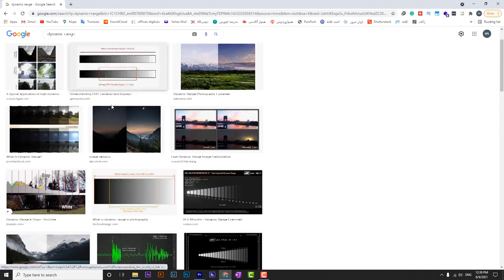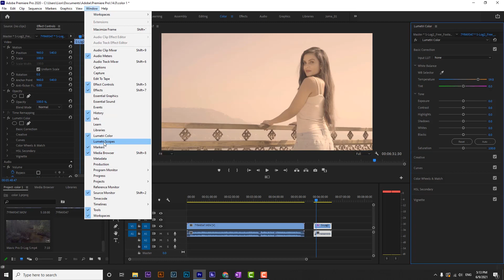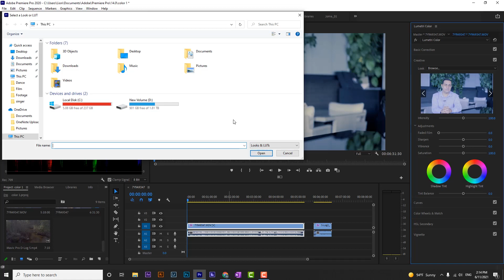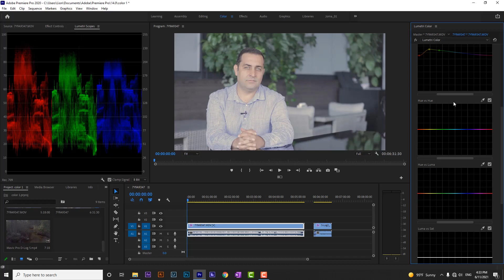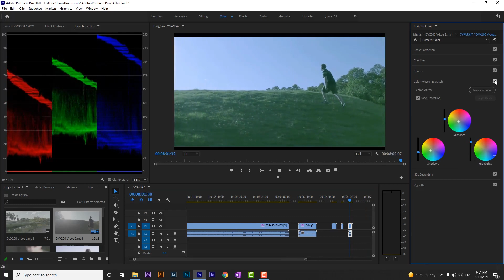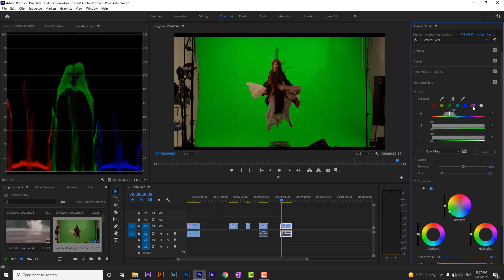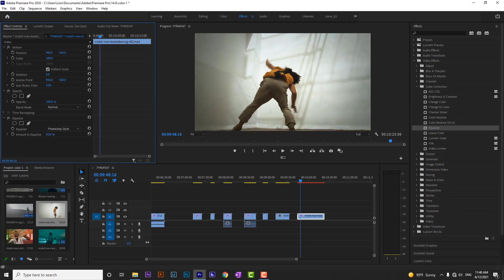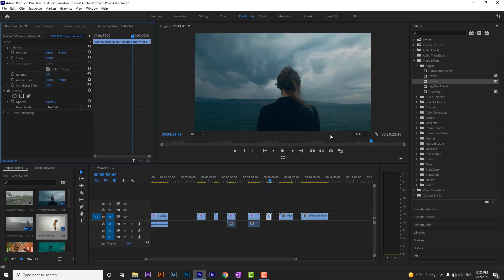آموزش صفر تا صد پریمیر - جلسه بیست و هشتم - Color Grading